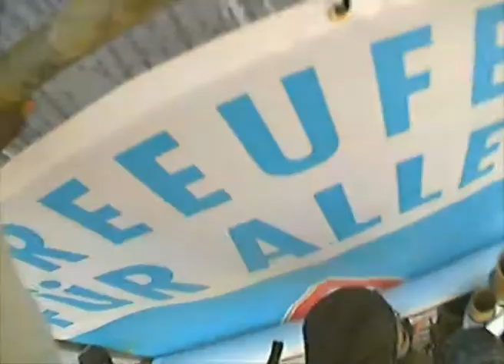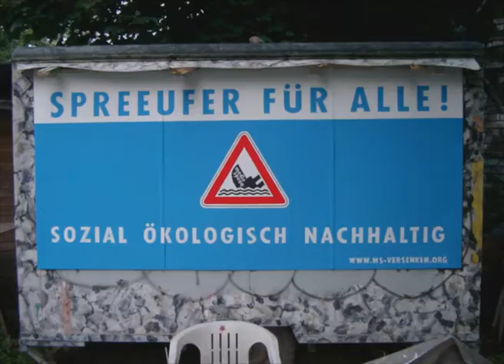SPREEUFER FÜR ALLE _Aktion vom 20.08.2010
SPREEUFER FÜR ALLE - Mediaspree versenken!
Dokumentation der Montage von Transparenten am Haus Oranienstraße 175, Aktion vom 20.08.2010